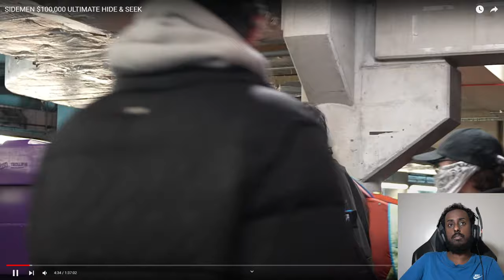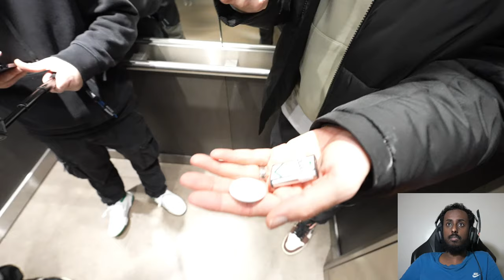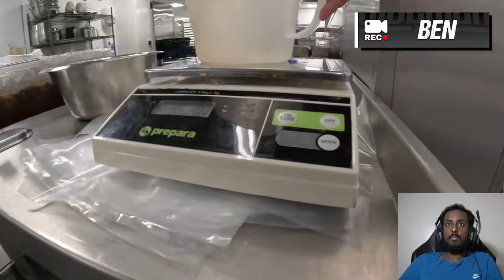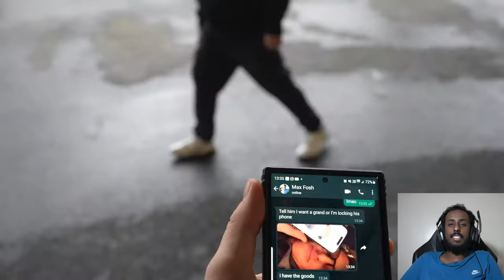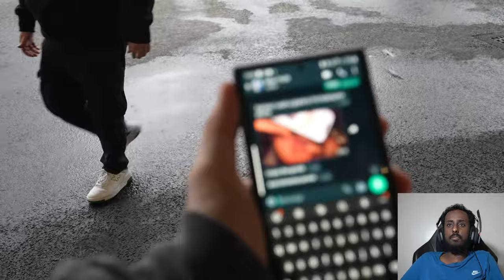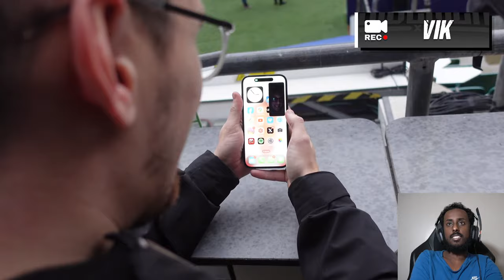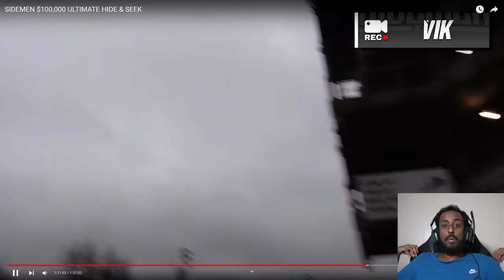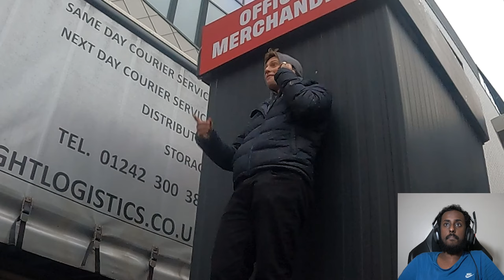REACTING TO SIDEMEN $100,000 ULTIMATE HIDE & SEEK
In Today Video I will be reacting to SIDEMEN $100,000 ULTIMATE HIDE & SEEK

40 youtubers will be trying to hide from the sidemen in hopes of winning $100,000

Sidemen $100,000 Ultimate Hide & Seek Reaction! Watch our hilarious and intense reactions as we witness the epic moments from the Sidemen's latest $100,000 Ultimate Hide & Seek challenge. Who outsmarted the others? Find out as we break down the highlights and share our thoughts!

SIDEMEN $100,000 ULTIMATE HIDE & SEEK

My PC Specs:
RTX 3080
AMD Ryzen 5 5600X
32gb Ram